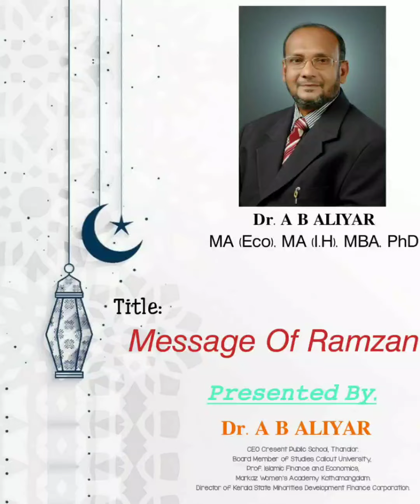ramalan talk Dr ab aliyar crescent ceo